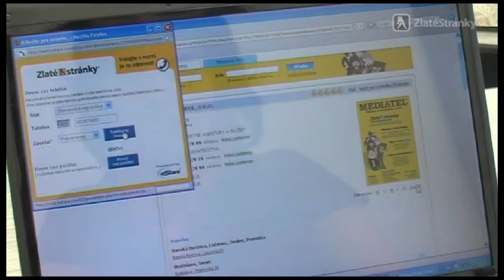2009 Promos - a montage of clips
Featured here are clips from various videos I've made in recent months